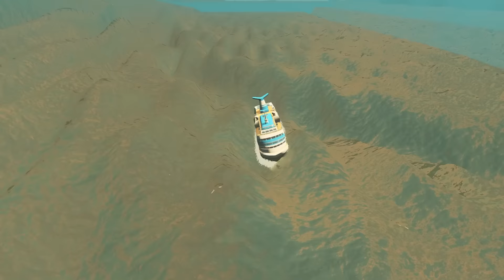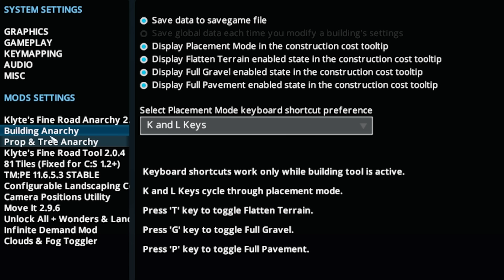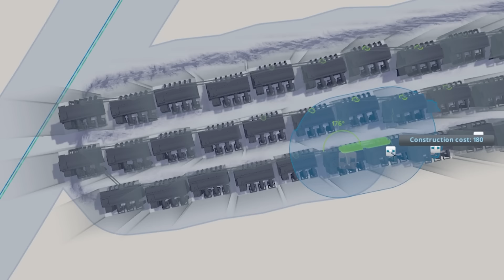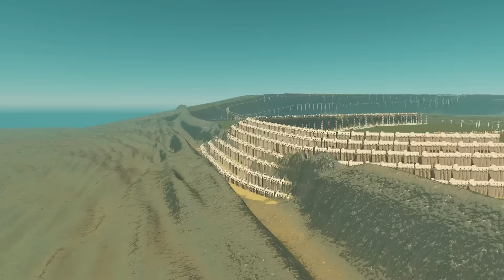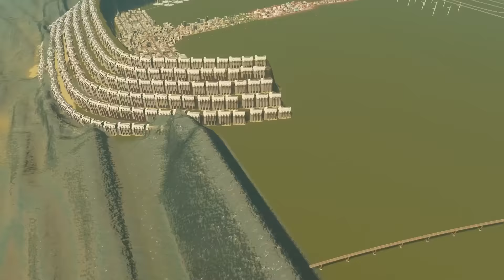Can engineering STOP A 1000FT TSUNAMI in Cities Skylines?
We're back in Cities Skylines (City Skyline) engineering a way to stop a huge tsunami from wiping out my city. Can I put my real life drainage knowledge into practice to build an unfloodable city that can withstand a tsunami? The five step process all real engineers use is in place!

LINKS!